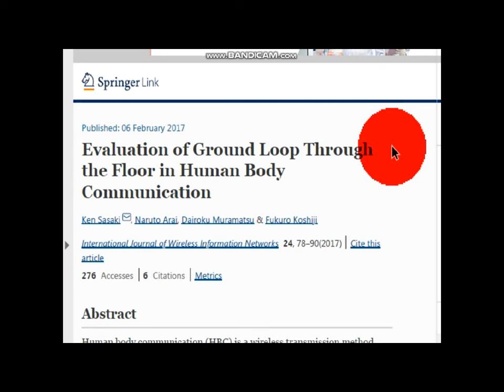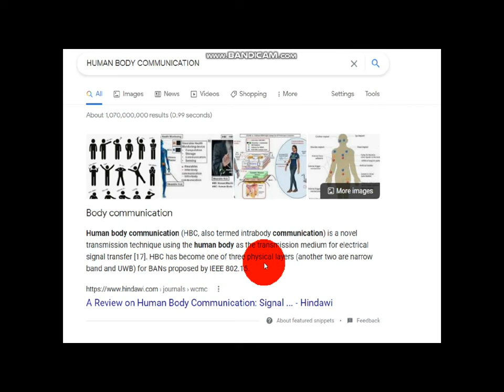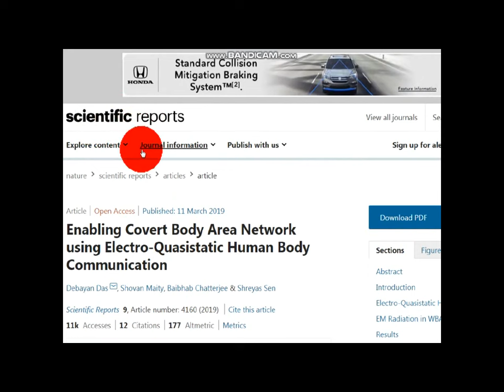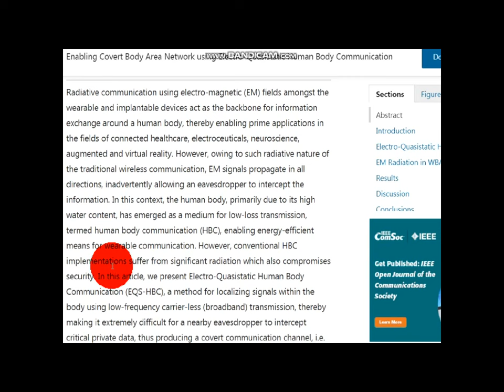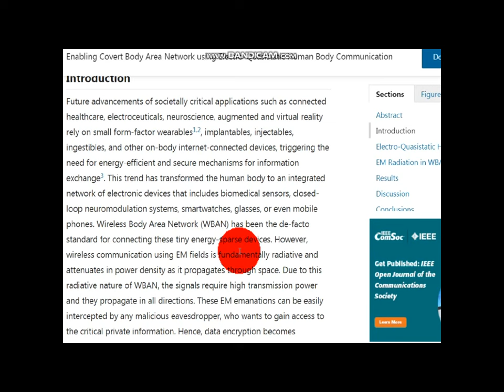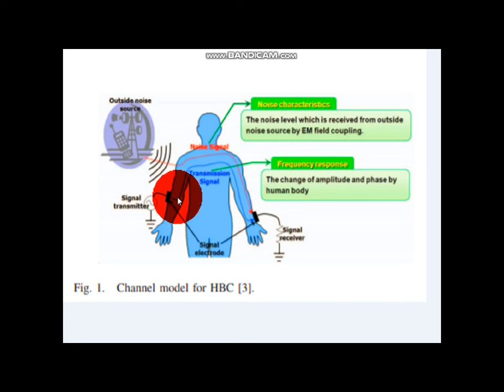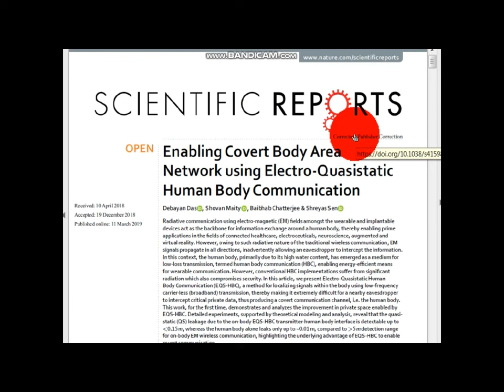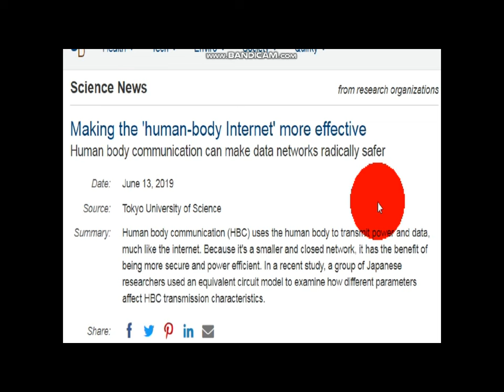VERY OLD REPOST ON HBC / BODY AREA NETWORKS - FOR THE CURIOUS AND THE LAZY WHO NEED SPOONFEEDING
This video is three or four years old. I have only added a short intro to explain why it is being uploaded.